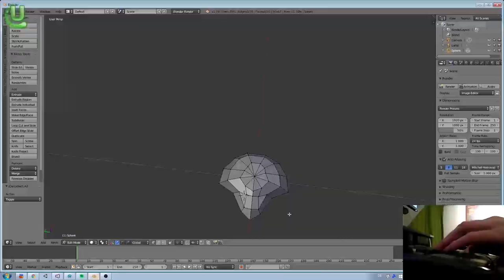Stranded III - Dev Blog - Model: Shell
Trying to create a shell model in Blender! Fun! (20x time lapse)